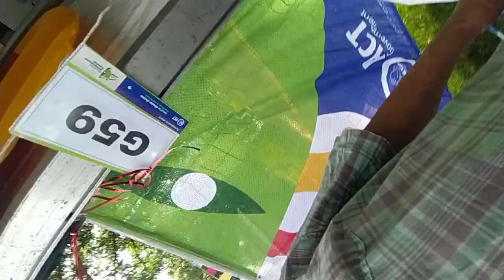2024 National Multicultural Festival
2024 National Multicultural Festival  @auscro7399  Canberra Australia